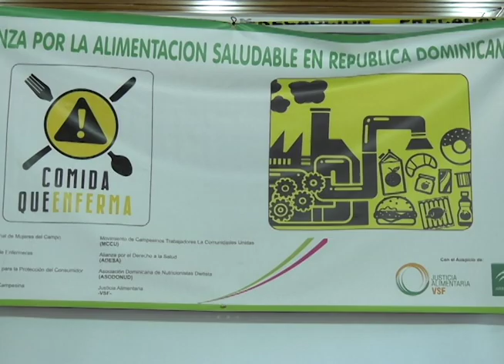Mala alimentacion -Martina Espinal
20% muere en td por Mala alimentacion